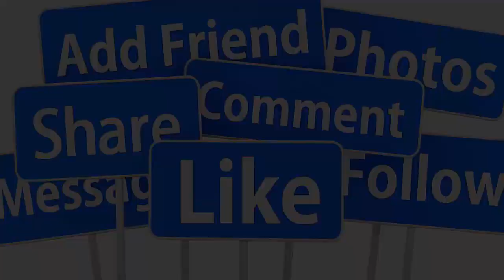💕TRỰC TIẾP: ĐÁM CƯỚI SANG TRỌNG THU PHƯƠNG - DŨNG TAYLOR TẠI SÀI GÒN SAO VIỆT CHÚC MỪNG